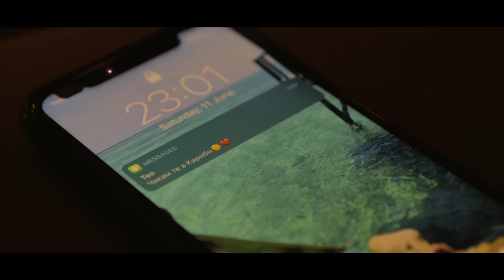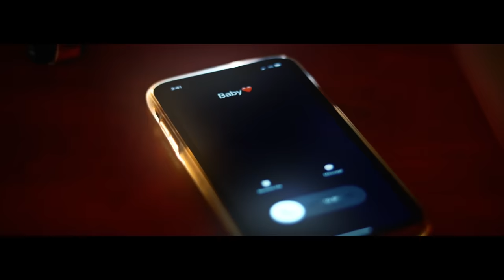COCO G.O.V - GROZNA ISTINA/ ГРОЗНА ИСТИНА [Official Video]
OFFICIAL VIDEO FOR "GROZNA ISTINA" BY COCO G.O.V
PRODUCED BY- VALOW

Lyrics - COCO G.O.V
Prod. by - VALOW
Arrangement: VALOW, PEZ
Record - Ivan Tishev (Studio Buster)
Mix - PEZ
Master - PEZ
Script: COCO G.O.V, Presian Grigorov (PGD)
Shot & edit: Presian Grigorov (PGD)
Directed by:  Presian Grigorov (PGD)
Hotel Security Actor: Presian Grigorov (PGD)
Girls:  Lydia Dimitrova , Vanesa P. ,Vasilena V. , Noa V. ,  Nikol B.
Lighting: XtraMadness или Proxy Audio & Visual Center
Hairdress: D.Georgiev @dgbarber7
BTS Photography: Daniel Dimitrov, Presian Grigorov (PGD)
BTS Video: Daniel Dimitrov, Presian Grigorov (PGD)
Cover art:Presian Grigorov (PGD)